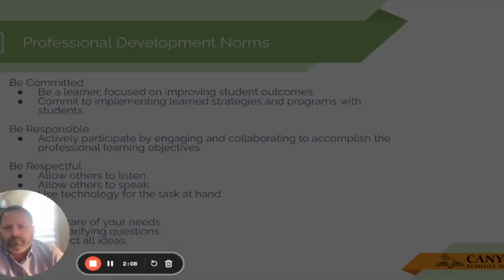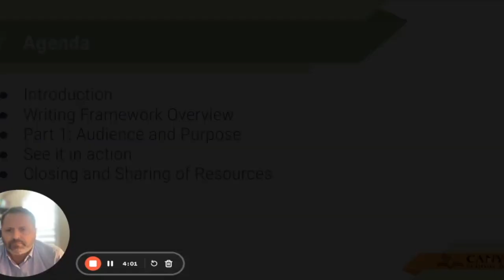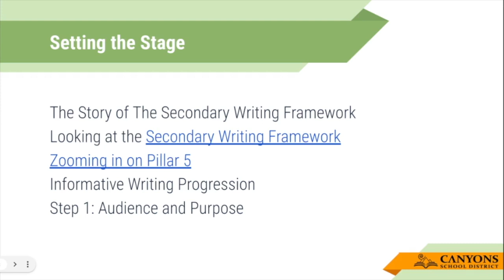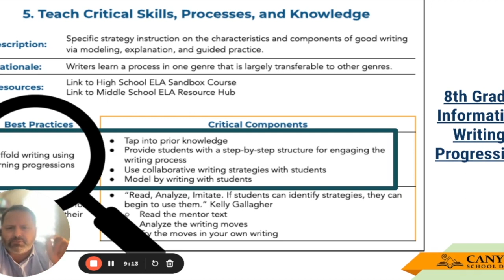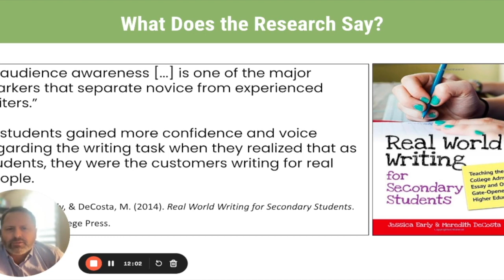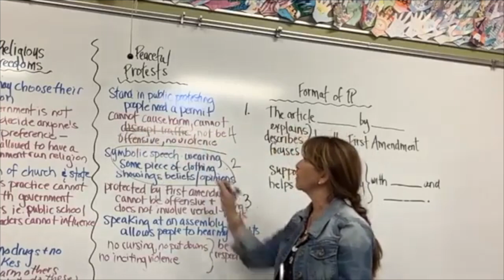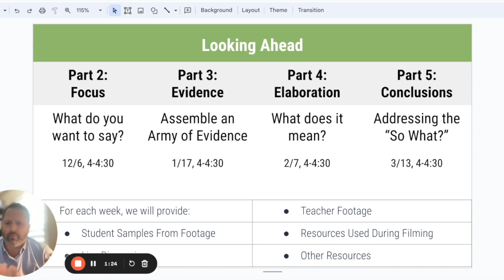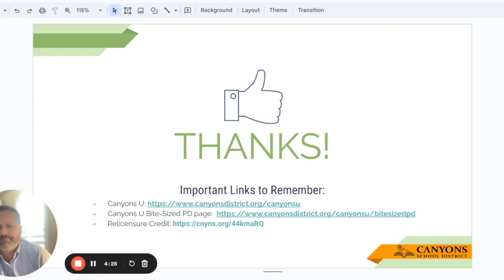Bite-Sized PD: Collaborative Crafting, Part 1 - Who's Your Audience